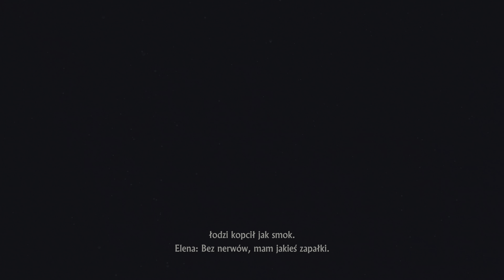Uncharted 4: Kres złodzieja Remastered [PS5] odc. 26 - Dom Avery'ego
Jest to dwudziesty szósty odcinek z gry Uncharted 4: Kres złodzieja. W tym odcinku zaczynam rozdział "New Devon". Będę grał na konsoli PlayStation 5 w polskiej wersji językowej (dubbing) w jakości 4K i 60 klatkach na sekundę. Zapraszam do oglądania.

Uncharted 4: Kres złodzieja – przygodowa gra akcji przedstawiona z perspektywy trzeciej osoby, wyprodukowana przez studio Naughty Dog. Gra została wydana przez Sony Computer Entertainment 10 maja 2016 roku wyłącznie na konsolę PlayStation 4. Jest to czwarta część serii Uncharted.